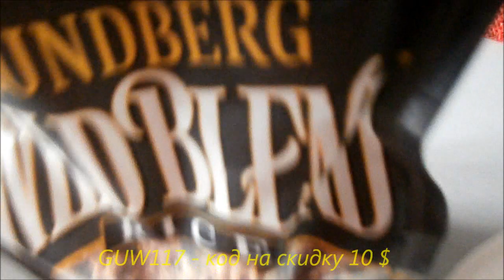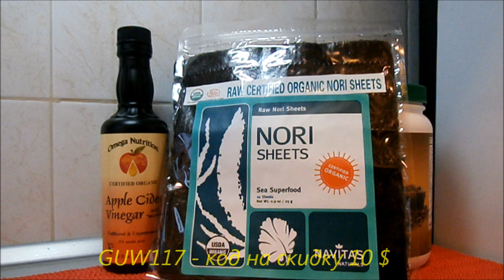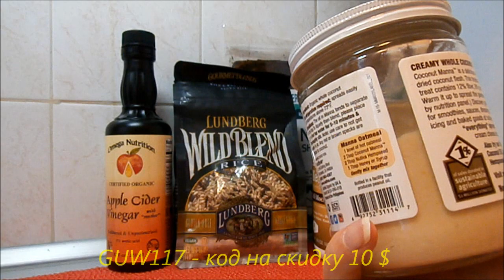ЕДА с iHERB ( Полезные Продукты) + РЕЦЕПТ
Меня зовут Аня.  Я - фитнес тренер, консультант по питанию и блогер.

*пишу о здоровье, фитнесе, вегетарианстве и этичной косметике.

🍀 iHerb:

📲 При заказе через приложение вводите код APPS2017 для скидки 5 $ +  5 % по коду GUW117 (действует только на один заказ через приложение).

😊 Что я покупаю для своего ребенка на iherb?

ツ Кэшбэк с ваших покупок в интернет магазинах и купоны на скидки в ваших любимых магазинах